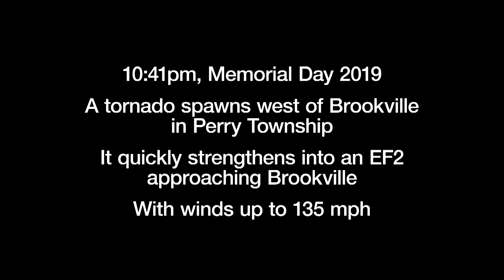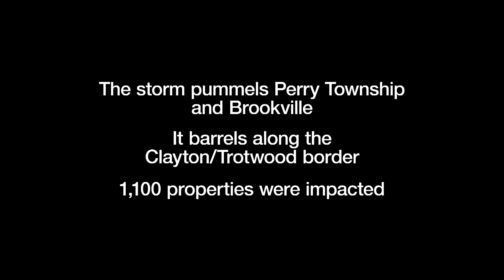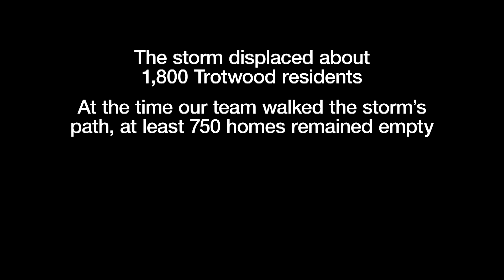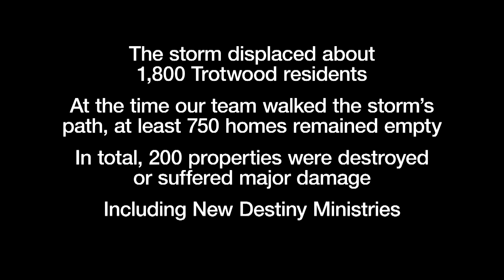P PATH OF THE STORM all parts